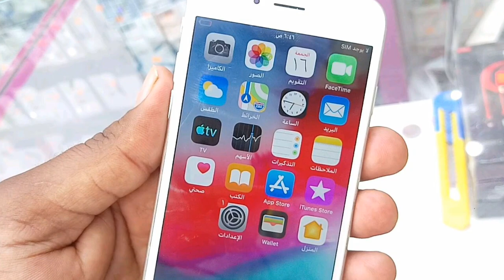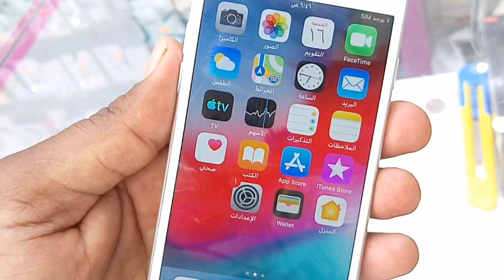iPhone 6 Price in 2020, used iphone 6 review and price in saudi arabia, iphone in saudi arabia,